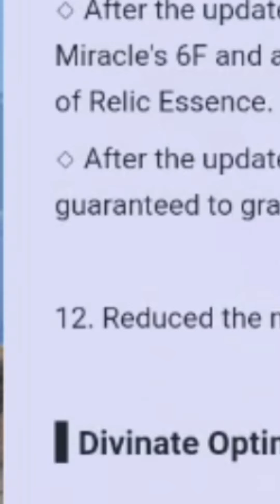Knocked Out in Knock Out Again 😑😑 | Last Round of KO | DISLYTE